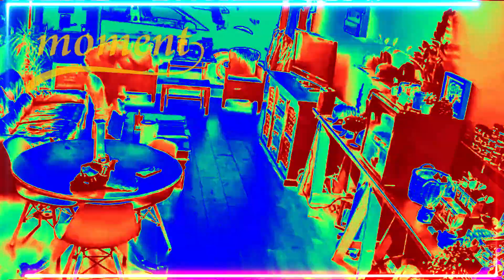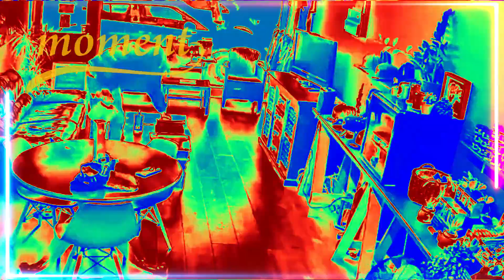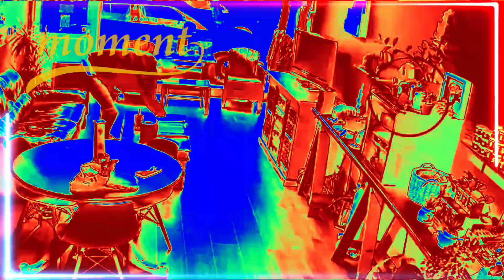Is a ghost haunting the owner of this cannabis shop... or are the fears just dopey? Watch the moment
Is a ghost haunting the owner of this cannabis shop... or are the fears just dopey? Watch the moment a can falls off a shelf - seemingly on its own

This is the moment a can seemingly fell off a cannabis shop shelf on its own - but the shop's owner says he has caught a ghost haunting him on camera.

Businessman Thommy Meredith, 36, says the ghoul 'checks in' once a year at his CBD shop, in Eastbourne, East Sussex, by making things fall off shelves.